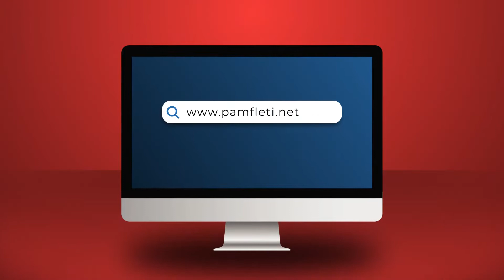‘E dehun jam’... ambasadorja Yuri Kim nuk ‘i ndahet’ Shkodrës... verë dhe muzikë!